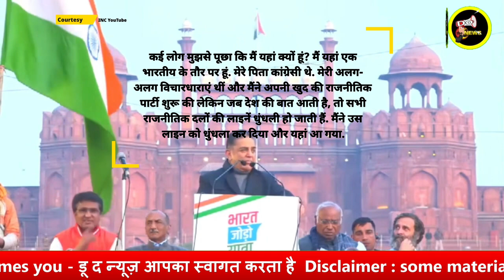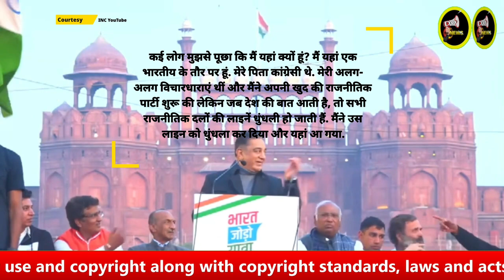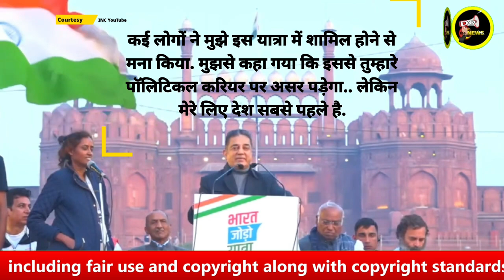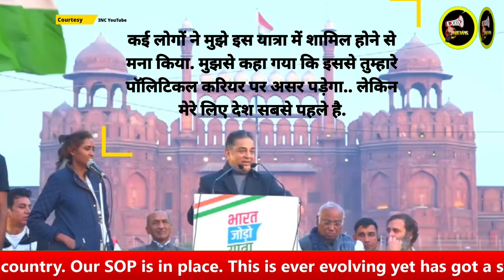कमल हासन लाल किले से Kamal Hassan from Red Fort Bharat Jodo Yatra Delhi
कमल हासन ने जो कहा वो आपका दिल छू जाएगा What Kamal Hassan says will touch your heart.